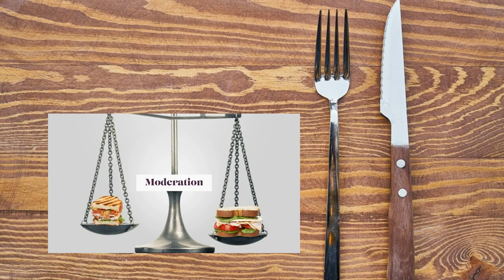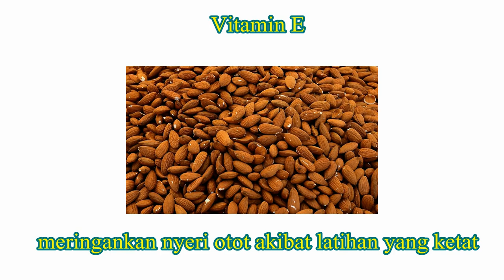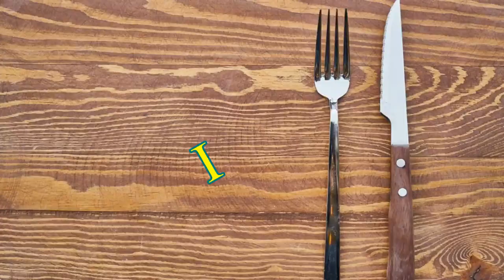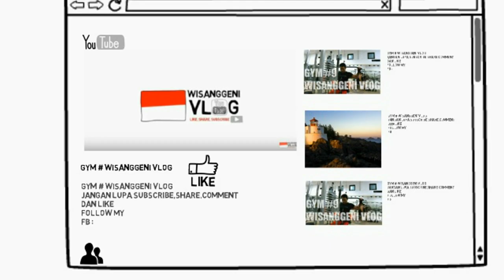Penting...6 makanan wajib untuk olahragawan